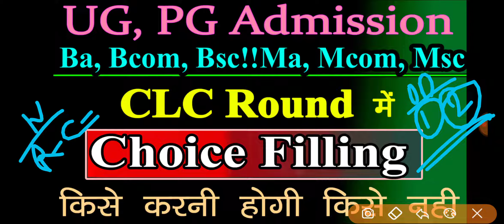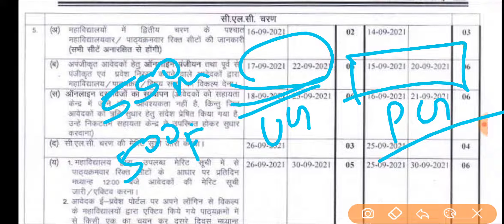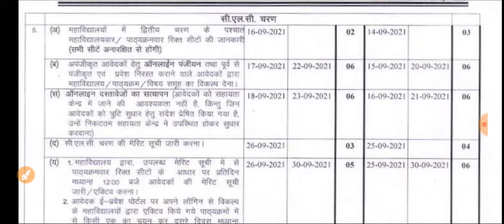UG, PG CLC Round Choice Filling Process || CLC Round में Choice Filling किसे करनी होगी और किसे नहीं